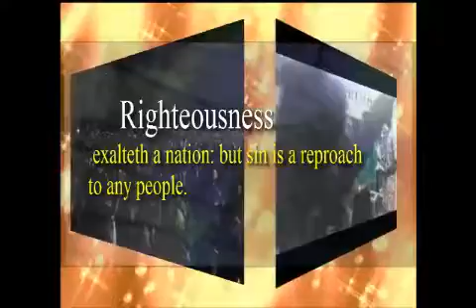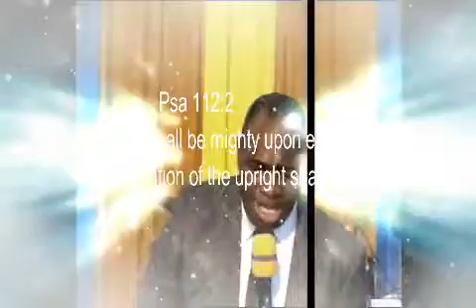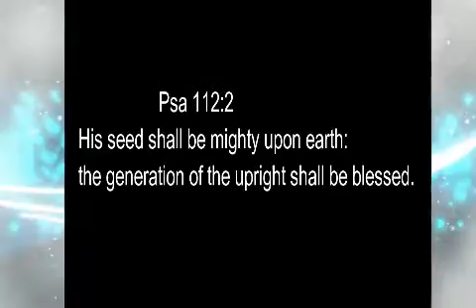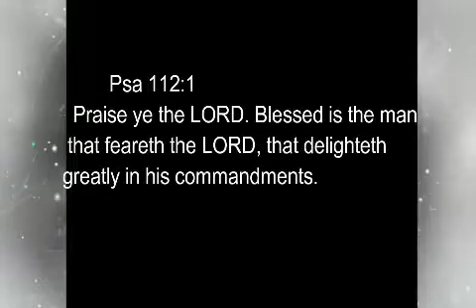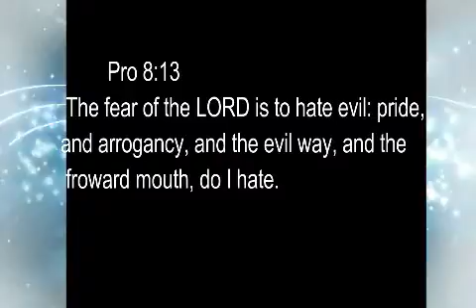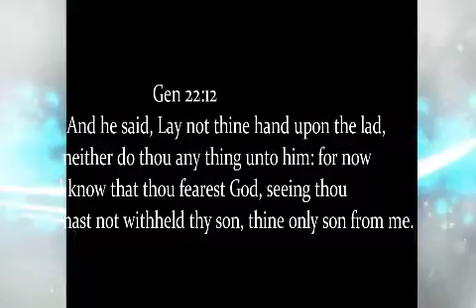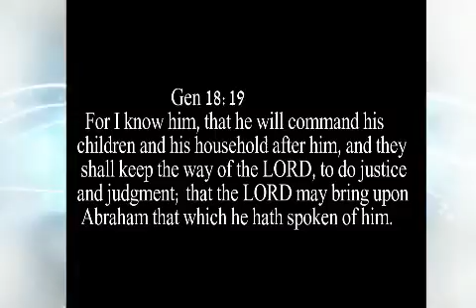THE BLESSING IN THE BLOOD LINE